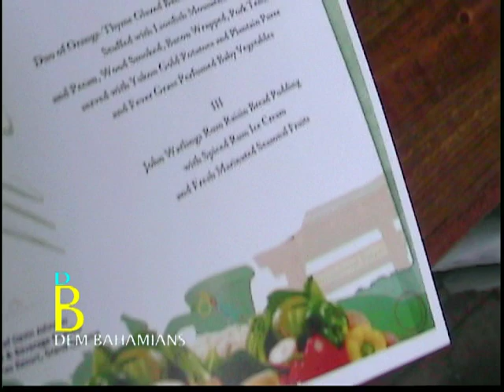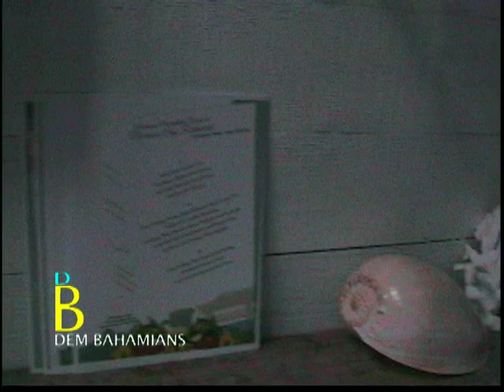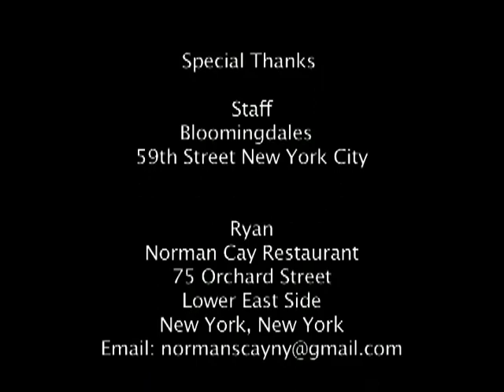Norman's Cay Restaurant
During Caribbean Week The Bahamas Tourist Office presented two Bahamian Chefs from Memories an Inclusive Resort, Freeport, Grand Bahama cooked up presented a four course menu of delicious foods for an Private Party.